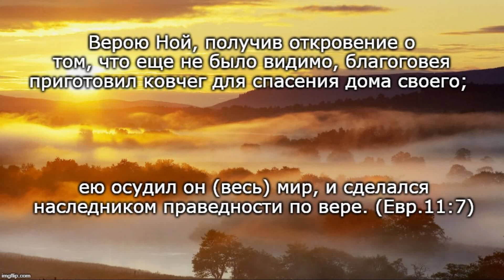Верою Ной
Верою Ной, получив откровение о том, что еще не было видимо, благоговея приготовил ковчег для спасения дома своего; ею осудил он (весь) мир, и сделался наследником праведности по вере. (Евр.11:7)